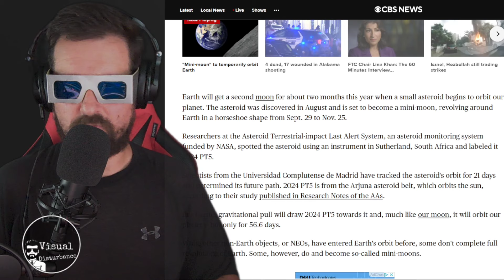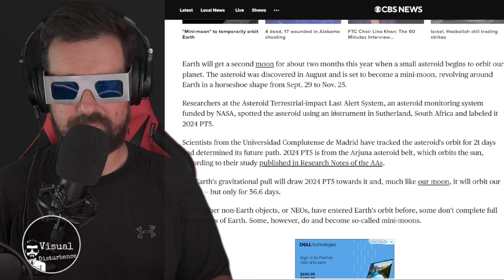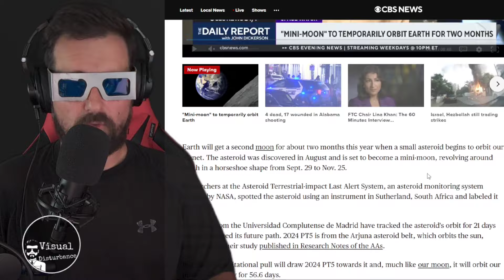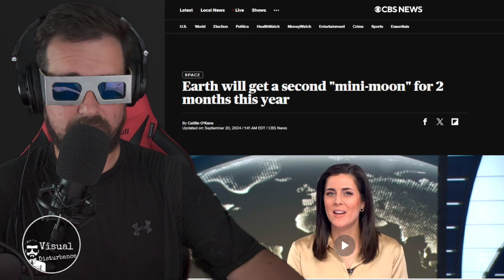News That Is Not For Everybody - Unknown Object